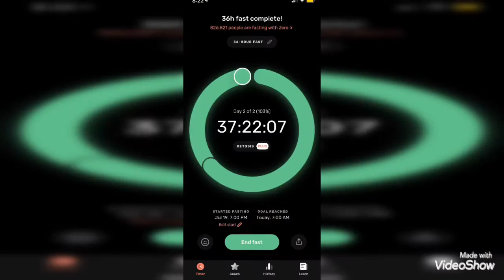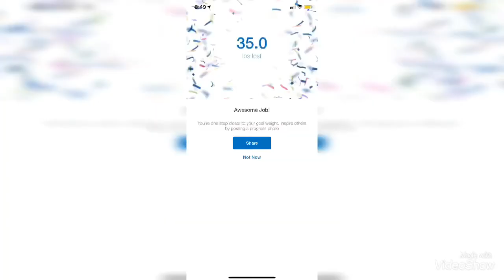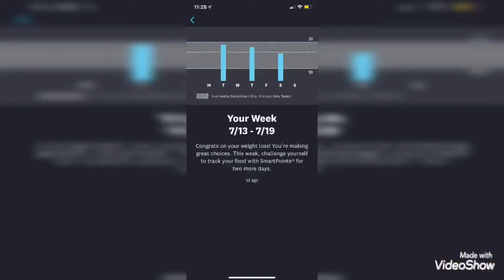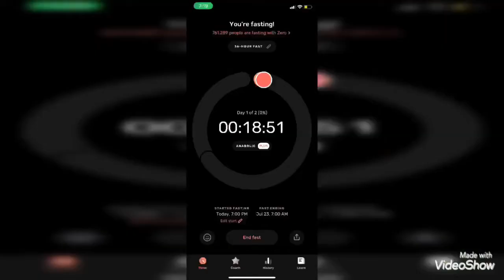Vlog July 21, 2020 ~ 10 more pounds~